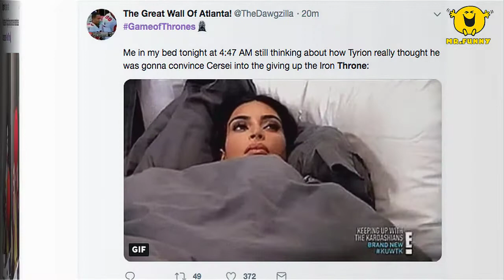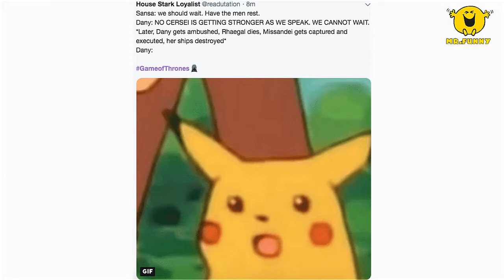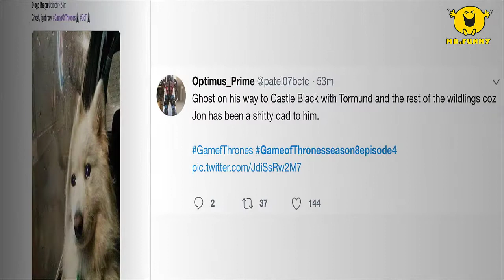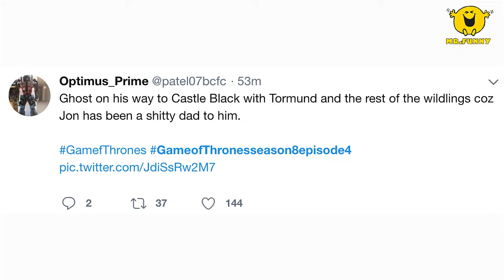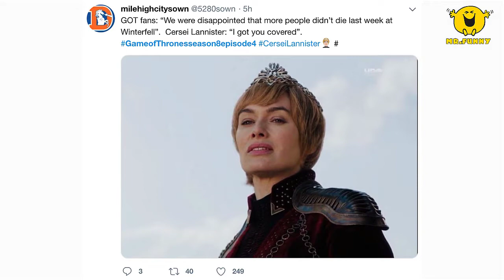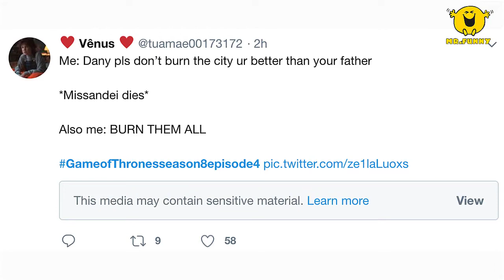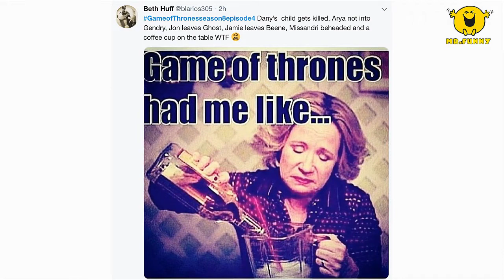The 33 Best Game of Thrones 'The Last Stark' Season 8 Episode 4 Memes and Reactions Spoilers!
Copyright : The images in our video what is using a lot on digital. So I don’t know who is create them.